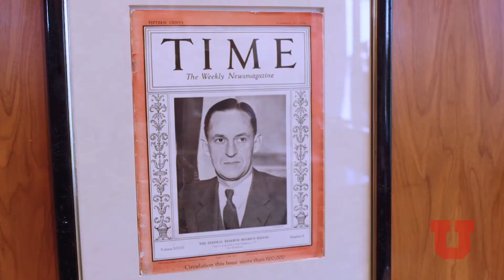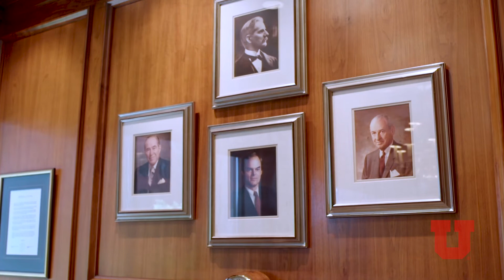Marriner S. Eccles Institute for Economics and Quantitative Analysis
The David Eccles School of Business at the University of Utah today announced the establishment of the Marriner S. Eccles Institute for Economics and Quantitative Analysis with the support of a $10 million gift from the George S. and Dolores Doré Eccles Foundation and the Marriner S. Eccles Foundation. The Charles Koch Foundation matched the gift with a $10 million donation for a combined gift of $20 million.